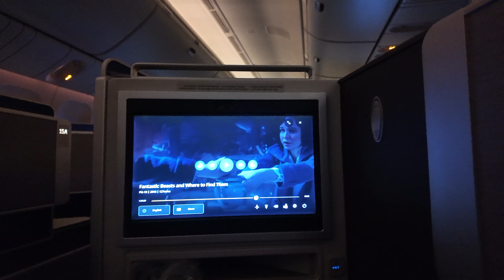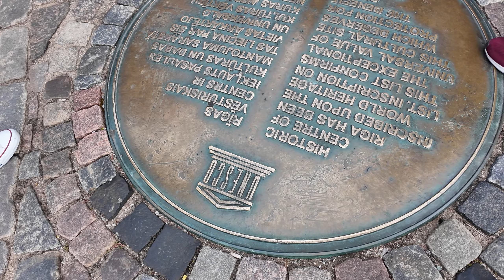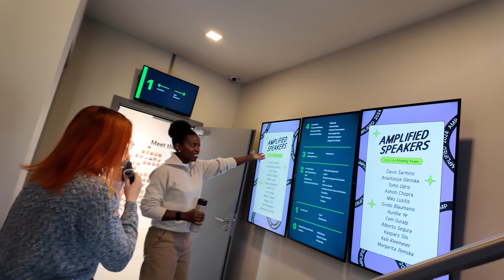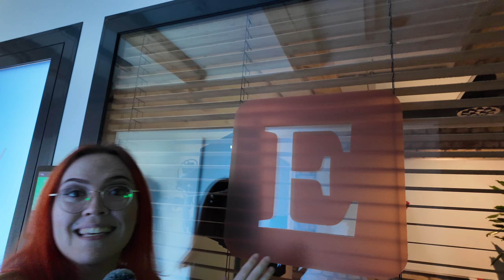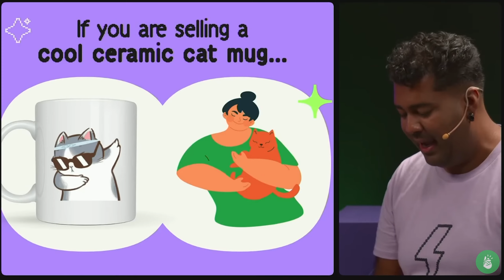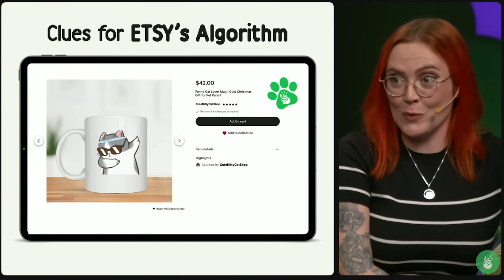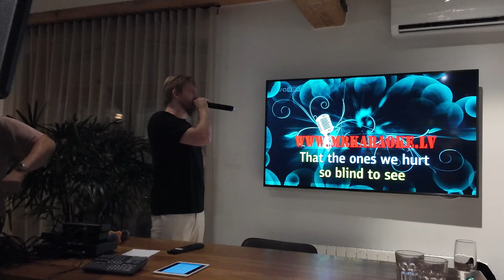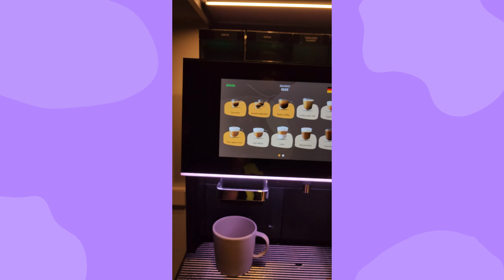The CRAZIEST Thing I've EVER Done (GONE VIRAL!) - Headlining Amplified by Printify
Join me on my trip to Riga, Latvia as I headline the world's biggest event for Print on Demand sellers - Amplified by @Printify !

🎓 COACHING: Enrollment for my complete Etsy Training Program, the Handmade Alpha Academy, begins December 1st. Learn more about the program and get notified when doors open